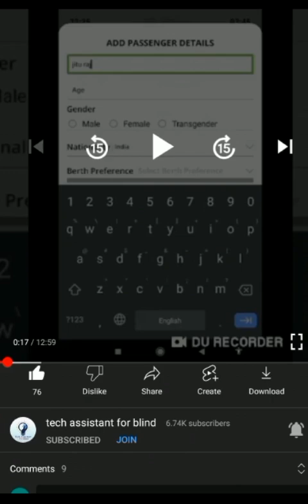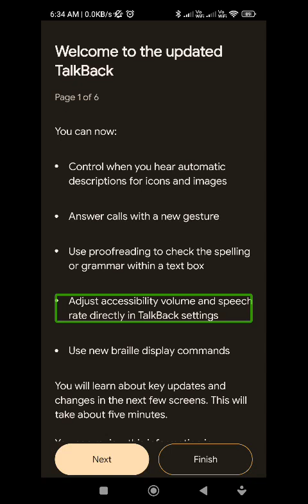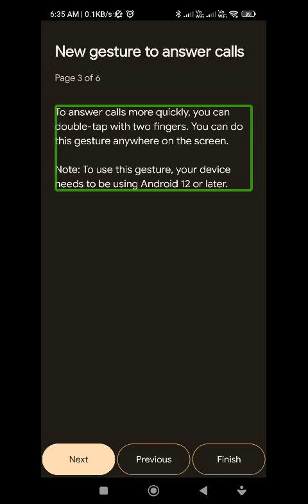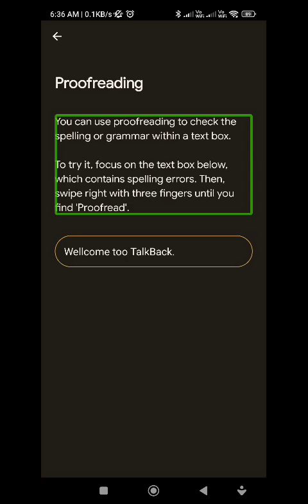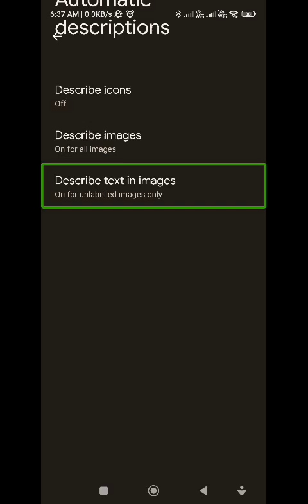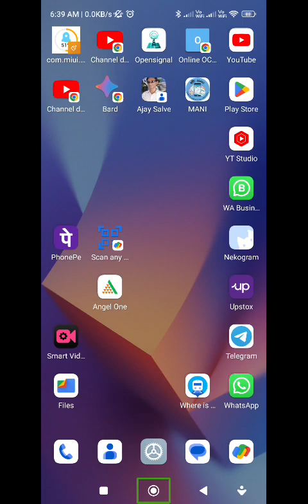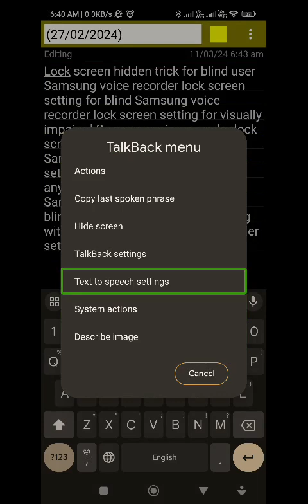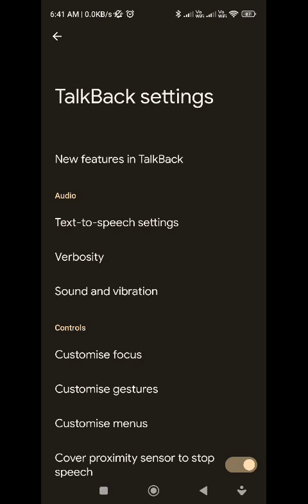TalkBack 14.2 latest update New answer call gesture use proof reading new talkBack shortcut commands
Basic videos